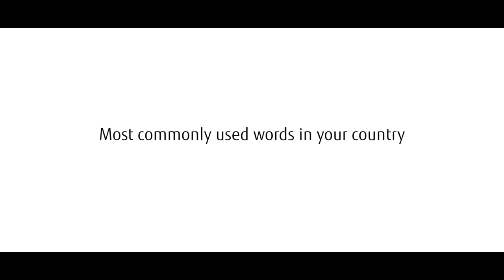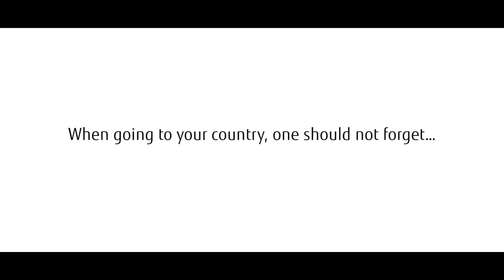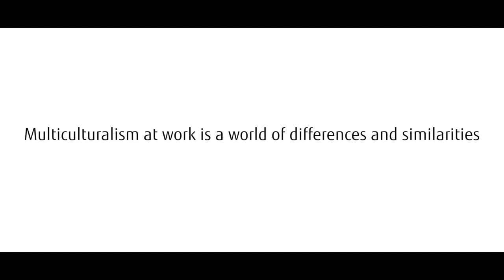Fujitsu Corporate Movie made with GO Pro Hero 4 Black